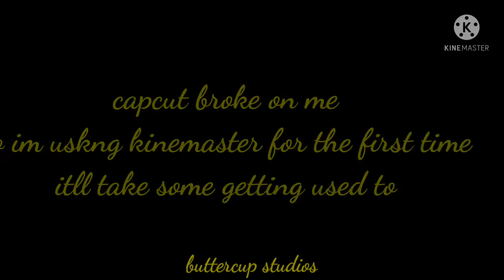testing kinemaster | GC | buttercup studios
song: monochrome no kiss music box

CapCut broke so while I'm figuring out how kinemaster works, have this.